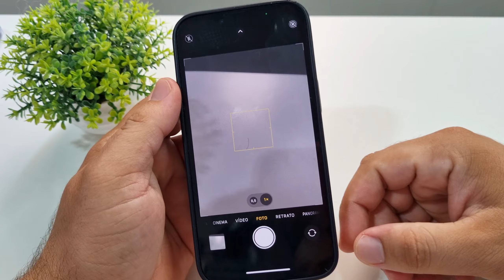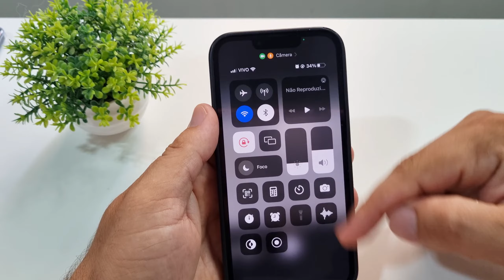COMO DESATIVAR o SOM DA CÂMERA ao TIRAR FOTO no IPHONE - ATUALIZADO 2023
Aprenda agora como desativar o som da câmera no iphone quando você vai tirar fotos.

O tutorial de hoje vai te ensinar como ir até as configurações do seu iphone e desativar o som da câmera. Hoje você aprende duas maneiras simples para que você consiga tirar fotos sem fazer nenhum barulho.